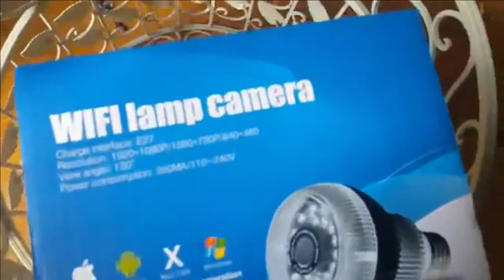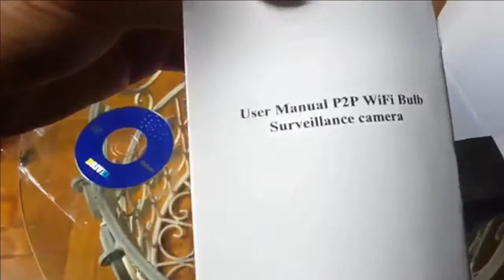360 Light Bulb IR Night Vision IP WIFI Mini Camera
360 Light Bulb IR Night Vision IP WIFI Mini Camera
IP WIFI Mini Camera 360 Light Bulb IR Night Vision

Panoramic 360 Degree IP Wireless WiFi Mini Camcorder Camera

WIFI IP led lighting bulb CCTV camera 360 degree

Type:Mini
Sensor Technology:CMOS
Built-in Memory Size:Non
Package:Yes
Memory Card Type:MicroSD / TF
High Definition Support:720P (HD)
Feature:indoor security camera
Support System:iOS,Android
Advance:IR night vision distance 10 meters